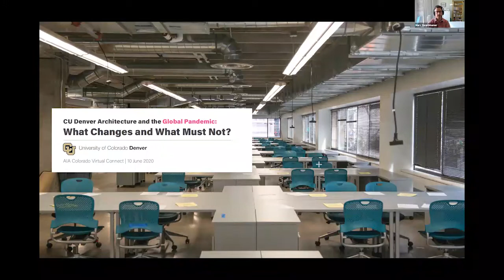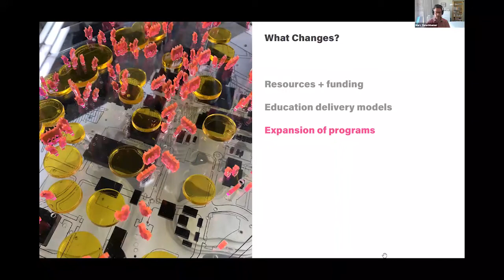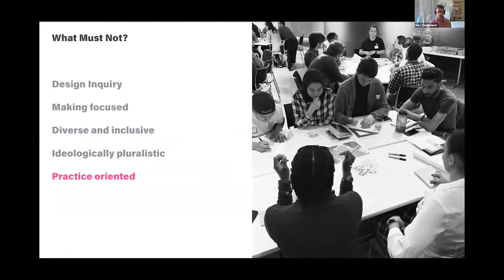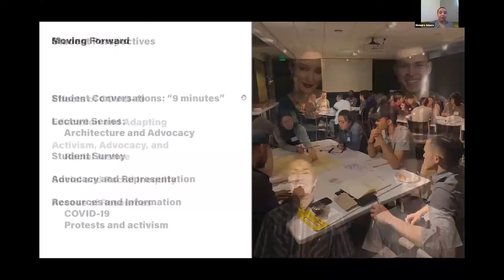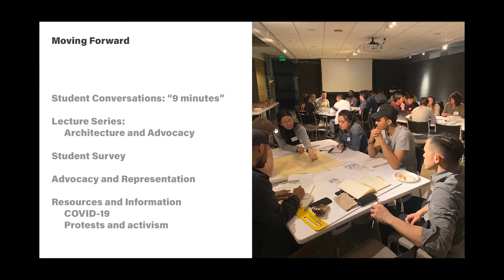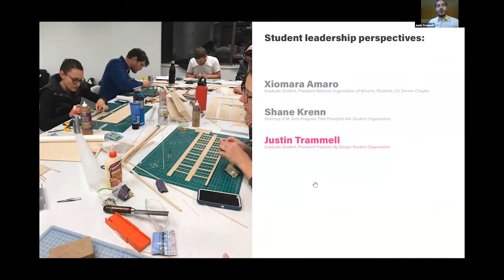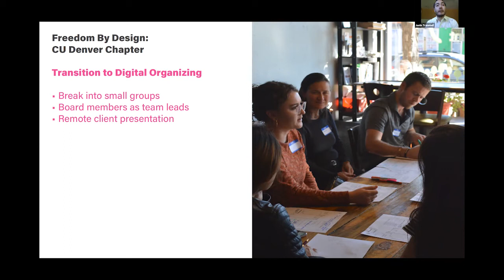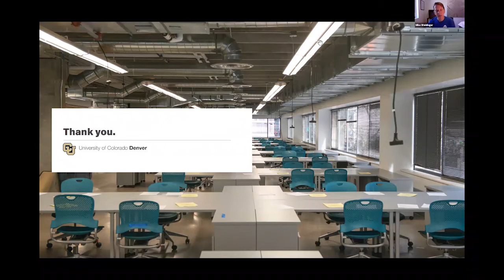Virtual Connect: CU Denver Architecture and the Global Pandemic; June 10, 2020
Join Marc Swackhamer, Professor and Chair of the Architecture Department at CU Denver, for a discussion on the CU Denver Architecture in the midst of a global pandemic. What will have to change and what do we need to make sure to retain?